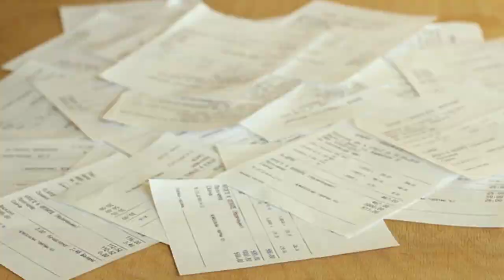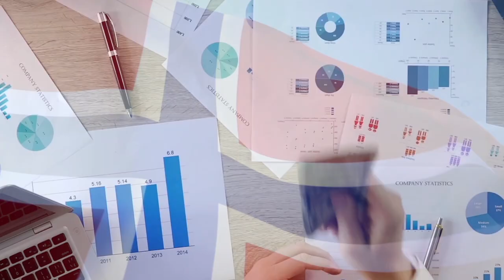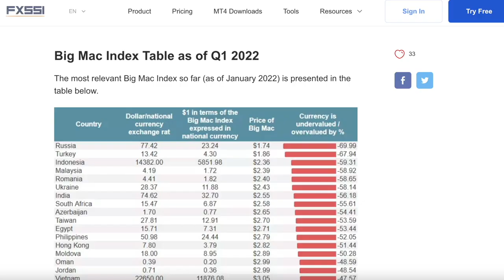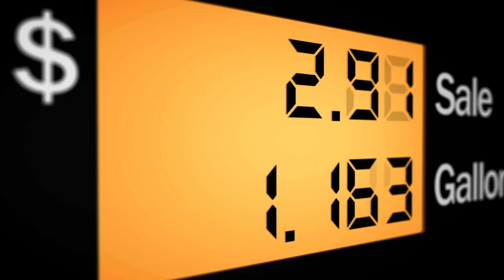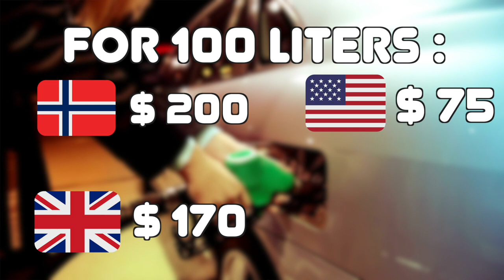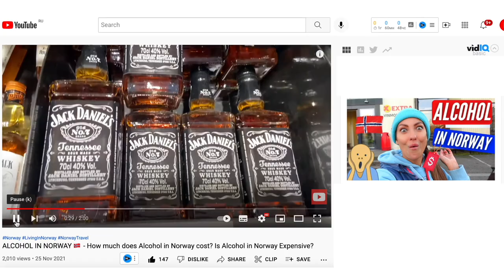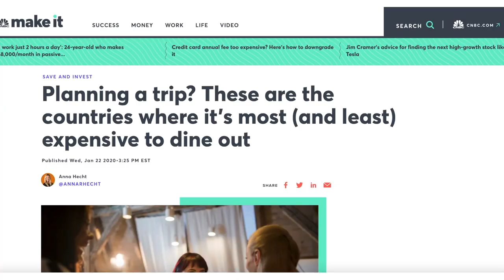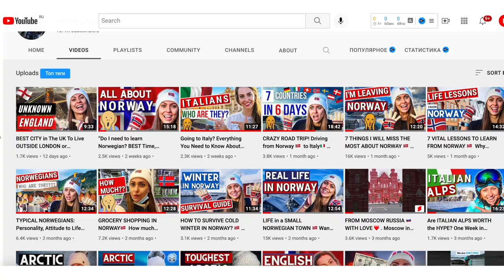IS NORWAY REALLY THAT EXPENSIVE: How Expensive Norway Is in Reality? Norwegians vs Foreigners 💰🇳🇴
Why Is Norway So Expensive? Let me explain it to you in this video!

⌚️ TIME CODES:
00:00 - WHY Is Norway SO Expensive? 💰
00:50 - Why are PRICES so HIGH in Norway For Foreigners?
02:41 - The BIG MAC Index in 2022
03:43 - Is Norway an AFFORDABLE place to LIVE?
04:08 - What's the AVERAGE INCOME in Norway?
05:08 - How much does it cost to RENT a FLAT in Norway?
05:49 - Is PETROL CHEAP in Norway?
06:30 - COST of ELECTRICITY in Norway per kWh
07:40 - Things That Are EXPENSIVE In Norway
07:51 - How much does ALCOHOL COST in Norway in 2022?
08:15 - How much does it cost to get a DRIVER's license in Norway?
08:35 - How true is it that Norwegians DON'T GO OUT for dinner?
08:56 - Things That Are CHEAP In Norway
09:04 - Is electricity FREE in Norway?
09:30 - What is the price of SALMON in Norway?
09:59 - Is EDUCATION in Norway FREE?
10:34 - What is NATURE like in Norway?

❓Do you have any question or would like to know more specific information? Get in touch! I’m always happy to help!

🚀GLOBAL BUSINESS = ENDLESS FUN and… EXTREMELY HIGH PROFIT. IF YOU MAKE IT RIGHT.

Yours sincerely,
Anna Goldman Business 🚀